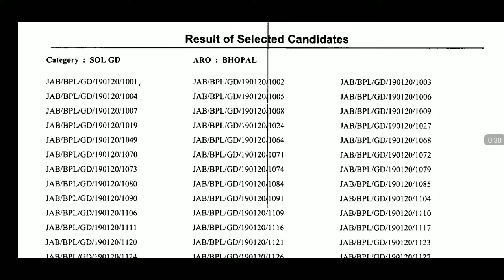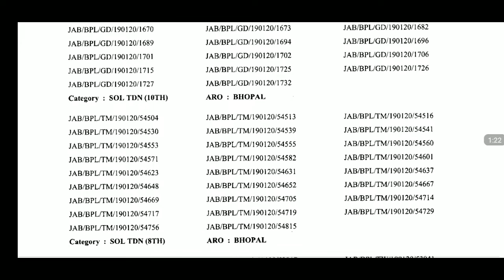Indian Army Result Aro Bhopal